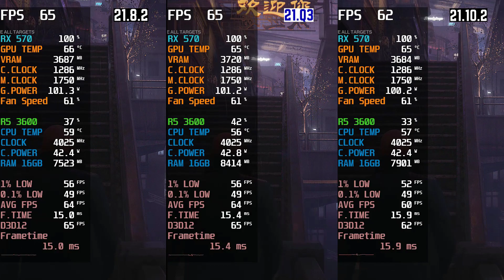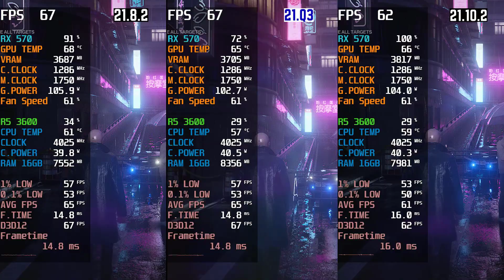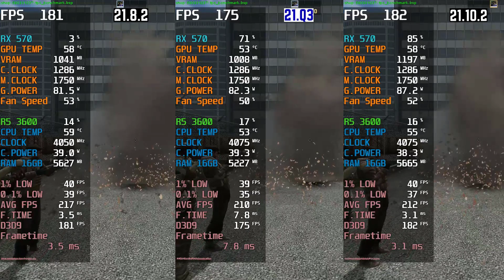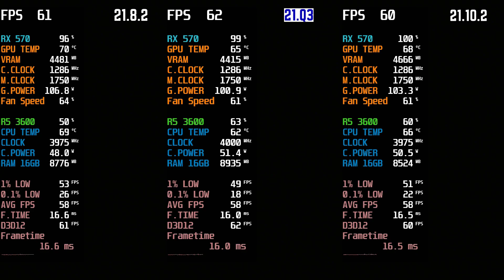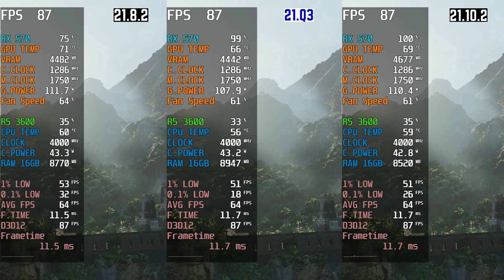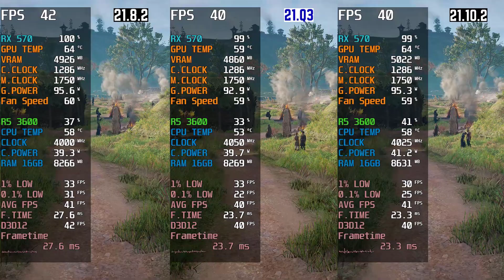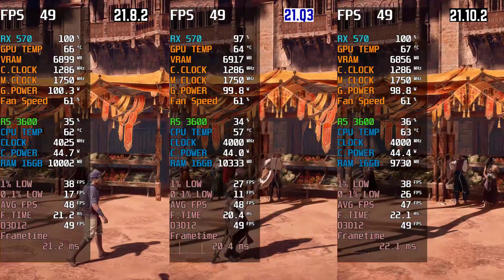AMD Pro Driver 21.Q3 Benchmark(21.q3 vs 21.10.2 vs 21.8.2) RX570 Ryzen 5 3600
Processor: AMD Ryzen 5 3600
Motherboard: Asrock B450 pro4f
GPU: RX570 8GB
RAM: 16GB DDR4
amd amddriver#21.q3#windows10

00:00 - The Witcher 3
01:18 - Red Dead Redemption 2
03:22 - Hitman 3
05:23 - Forza Horizon 4
06:46 - Far Cry 6
07:43 - CSGO
09:21 - SOTTR
12:14 - Valhalla
13:33 - Horizon Zero Dawn
16:28 - Forza Horizon 5

Radeon Pro Software for Enterprise 21.Q3
Highlights
Significant performance improvements with selected applications
AMD Radeon™ PRO Software for Enterprise 21.Q3 provides support for AMD Radeon PRO In-Viewport Image Boost.
AMD Radeon™ PRO Software for Enterprise 21.Q3 provides support for Teradici Cloud Access Software.
Fixed Issues
Display Arrangement functionality missing after quick Eyefinity setup.
Model corruption in Autodesk Revit with Radeon PRO W6800 in realistic display mode.
Stability issues with Dassault Systems SOLIDWORKS® running on mobile platforms with selected Radeon PRO GPUs.
Driver uninstall issues with mixed display configurations.
Known Issues
Primary display goes blank while disconnecting secondary display in Eyefinity setup on systems with different display resolutions on Radeon PRO VII.
Color depth is locked to 6bpc for displays with custom resolution.
NOTES:
AMD Driver is DCH Compliant.
AMD Radeon™ Pro Software for Enterprise 21.Q3 provides “as-is” support for AMD Radeon Products.
This driver is not intended for use on Radeon™ products running in Apple Boot Camp platforms. Users of these platforms should contact their system manufacturer for driver support.
When installing this driver for the Microsoft Windows operating systems, the user must be logged on as Administrator, or have Administrator rights to complete the installation of Radeon™ PRO Software for Enterprise 21.Q3.
For complete list of features and supported products, please refer to the full set of release notes here.
Packaged Driver Version
Radeon Pro Software for Enterprise 21.Q3 installation package contains the following driver versions for Microsoft Windows® 10, Microsoft Windows® Server 2019 and Microsoft Windows® Server 2016.
Radeon™ Software Adrenalin 21.10.2 Highlights
Support For
Back 4 Blood™
The Riftbreaker™
Fixed Issues
Driver timeouts or black screens may be experienced while playing Assassin’s Creed® Origins on some AMD Graphics products such as Radeon™ RX 580 Graphics.
Some users may experience a game freeze when they attempt to launch Dota 2™ using OpenGL®.
Open Broadcaster Software™ may continue to run in the background after a user ends a recording session and closes the application.
Known Issues
Some users may experience elevated memory consumption by the Multimedia Athena Dumps folder.
In Radeon™ Software, the CPU Tuning feature may be missing for some users with AMD Processors such as Ryzen™ 9 5950X Processor.
AMD Radeon™ Software may crash or become unresponsive while playing some DirectX® 11 games such as PlayerUnknown’s Battlegrounds™ with multiple displays connected in extended mode.
Enhanced Sync may cause a black screen to occur when enabled on some games and system configurations. Any users who may be experiencing issues with Enhanced Sync enabled should disable it as a temporary workaround.
Radeon performance metrics and logging features may intermittently report extremely high and incorrect memory clock values.

WHQL Driver Packaging Version: 21.20.24
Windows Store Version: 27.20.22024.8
Supported APIs
Radeon Pro Software for Enterprise 21.Q3 supports the following APIs:

OpenGL 4.6
OpenCL™ 2.1
DirectX® 12.0
Vulkan® 1.2
For more information including Compatibility guidelines, please refer to the full set of release notes here.

*By clicking the "Download" button, you are confirming that you have read and agree to be bound by the End User License Agreement. Your download will begin immediately after clicking on the "Download" button.

While every precaution has been taken in the preparation of this document, it may contain technical inaccuracies, omissions, and typographical errors, and AMD is under no obligation to update or otherwise correct this information. Advanced Micro Devices, Inc.